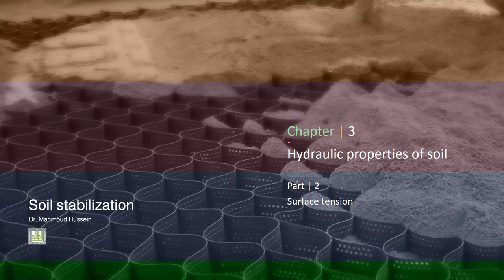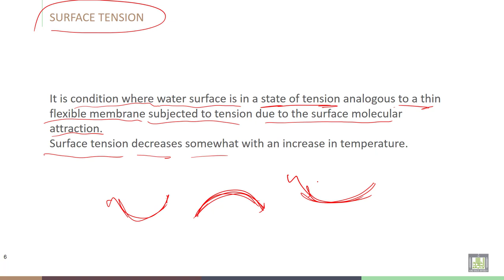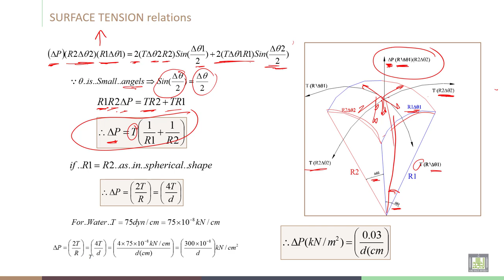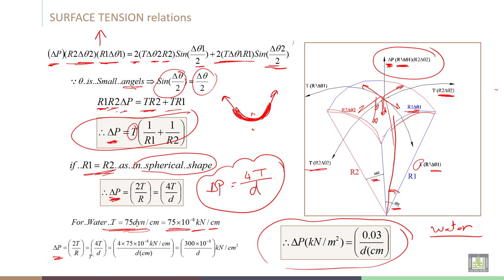Soil Stabilization | C3-L2 | Surface tension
Lecture 2  : Surface tension
Explain the meaning of SURFACE TENSION and their relations